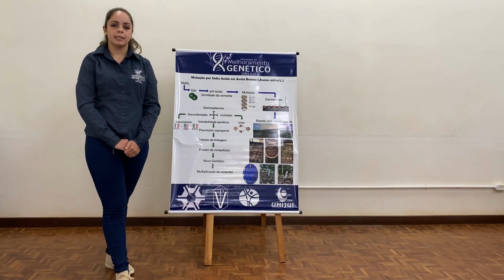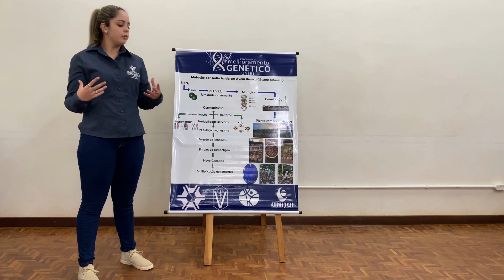#213 Indução de Mutação por Sódio Azida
Universidade Regional do Noroeste do Estado do Rio Grande do Sul